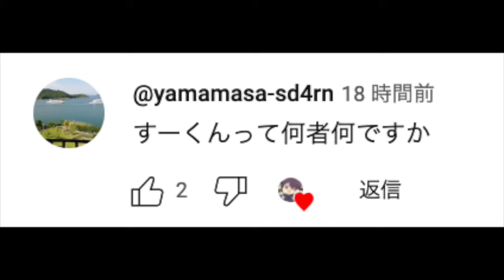【最新速報】あの２人はレックウザを狙ってる！今後の新タイトルが判明した件が衝撃的だった！！！！【アニポケ考察】【ポケモンSV】【リコ/ロイ】【ポケットモンスタースカーレットバイオレット】【はるかっと】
∇はるかっと交流会チケット購入はコチラ∇

・使ってるマイク
・ディスプレイモニター
・インターフェース
・ロジクール Webカメラ

∇歌ってみた∇
第３弾

∇関連動画∇
【アニポケ考察】リコとロイがヒスイ地方に飛ばされる！？あのポケモンが引き起こす今後の展開が衝撃的だった！！！！【ポケモンSV】【アルセウス】【ポケットモンスタースカーレットバイオレット】【はるかっと】

【アニポケ考察】まさかの同一人物…！？エクスプローラーズのボスの正体が衝撃的だった！！！！【ポケモンSV】【リコ/ロイ】【ポケットモンスタースカーレットバイオレット】【はるかっと】

【アニポケ考察】サンゴが組織をクビに？まさかのリコ達の仲間になる可能性が衝撃的だった！！！！【ポケモンSV】【リコ/ロイ】【ポケットモンスタースカーレットバイオレット】【はるかっと】